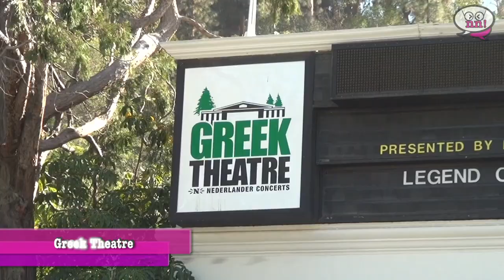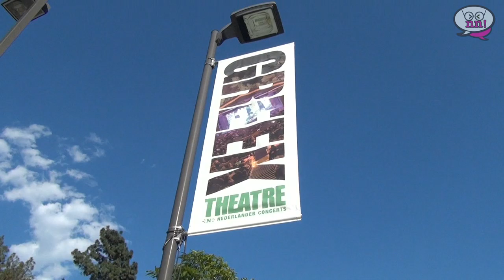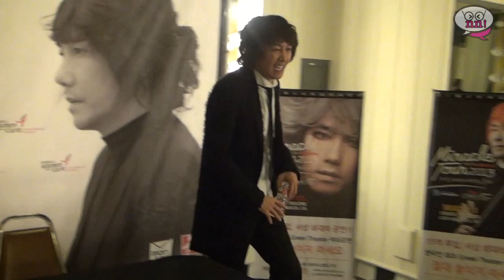Kim Jang Hoon 김장훈 LA Miracle Tour!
The gracious and hilarious Kim Jang Hoon made a stop in Los Angeles as part of his "Miracle Tour" in the U.S! His concert was seriously fun, and his press conference had us all laughing! Check out this Korean singing sensation in our latest video...^_^